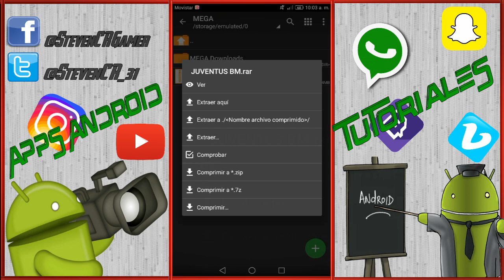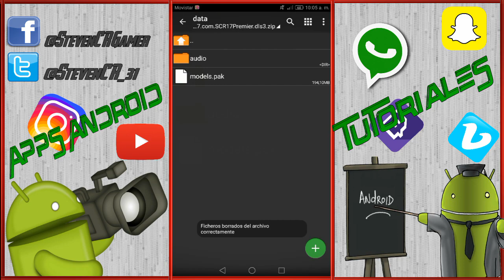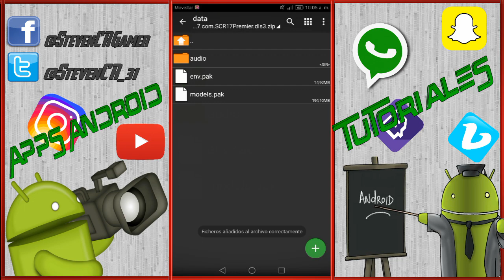Pack 10 Estadios y Como Instalarlos En DLS 17 Fácil y Rápido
Si quieres estar informado de las noticias, fichajes y resultados mas destacados y actuales del mundo del Fútbol, entonces esta es tu página👍
Se publica lo Oficial y noticias 100% reales.
Al llegar a los 5K de Likes rifare dos camisas de Fut

Descargas Por Mega De Los Estadios

Descargas Por MediaFire De Los Estadios

Créditos a Big Master y Android Games creadores de los Estadios.

                 Steven C.R

Creador de mis Intros👉 (Kevin Hernandez)
(Carlos Cruz)

Como Ganar Dinero, Gemas, Oro, Monedas, Tarjetas Google Play Gratis con Whaff ?
Facil solo mira este Tutorial👇
Recuerda introducir este Codigo👉steven, asi me ayudas y tu empiezas ganando.

Mods FTS 18, DLS 17, PES 2018, FIFA Mobile Steven C.R✅
Más de 2500 miembros